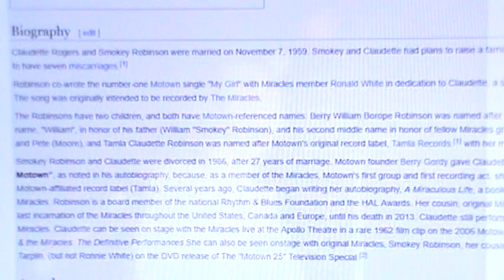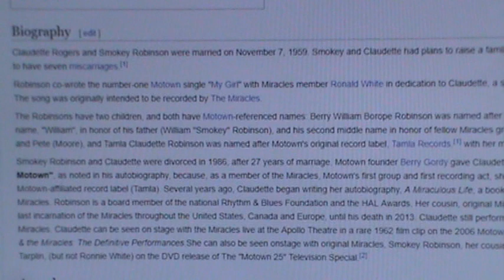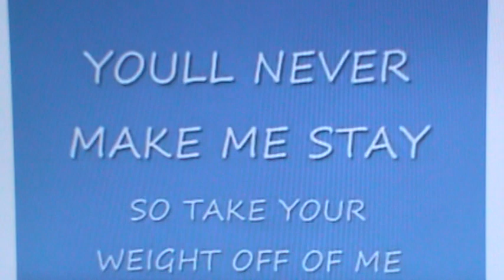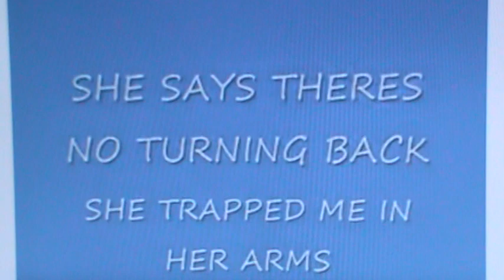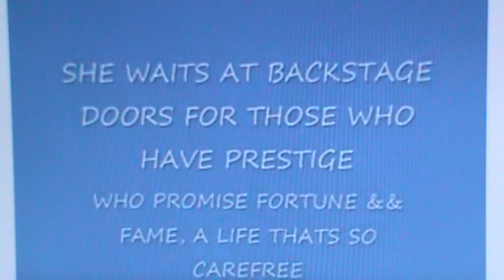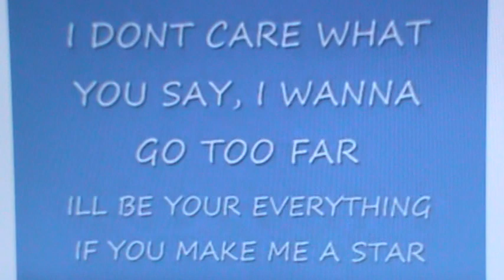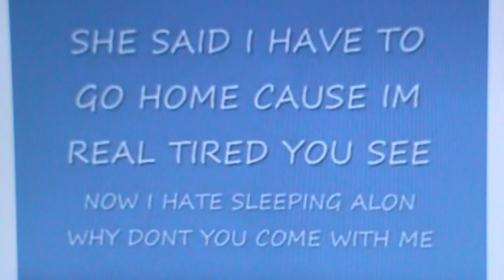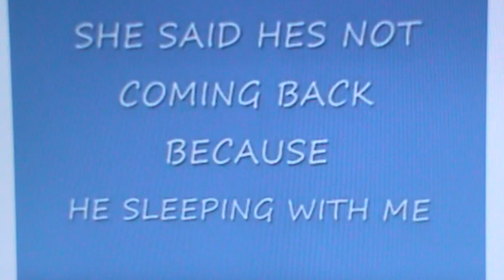MICHAEL JACKSON'S "DIRTY DIANA" EXPLAINED!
I did it!! I explained the song Dirty Diana by Michael Jackson. It's about MJ's real Parents Diana Ross and Smokey Robinson.